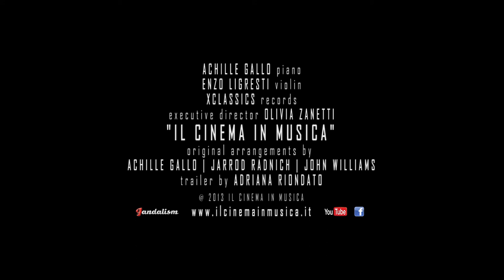Il Cinema in Musica - Trailer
Video trailer of the movie soundtracks compilation "Il Cinema in Musica"
Achille Gallo, piano
Enzo Ligresti, violin
XClassics Records
executive director Olivia Zanetti
trailer by Adriana Riondato